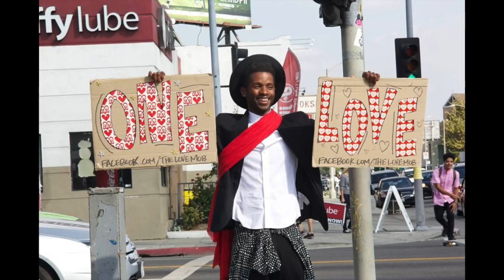🔥(WARNING) 🔥60k to 600k - HOW I did it - Simple FORMULA that works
I AM LIVING PROOF that anyone can be SUCCESSFUL when they do the right things at the right time.
This is how I went from broke and lost to a millionaire in a few years. This is how to make money and change your money story.